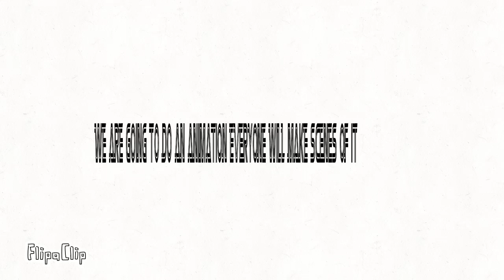January 27, 2019